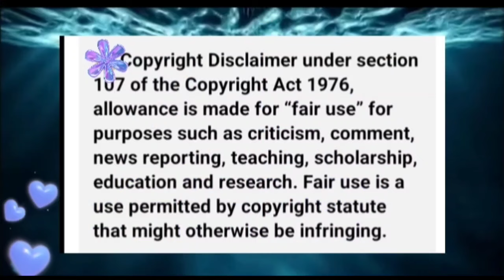Protecting Evidence? Fry or Corner Club Guy? Cowboy or Payne or Tyler Axe Guy? Did Adam Fence?